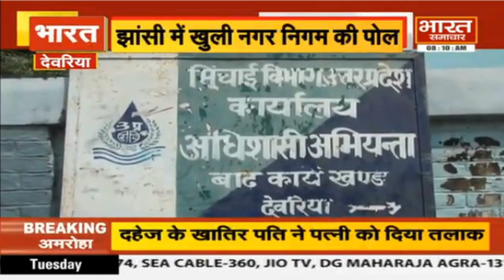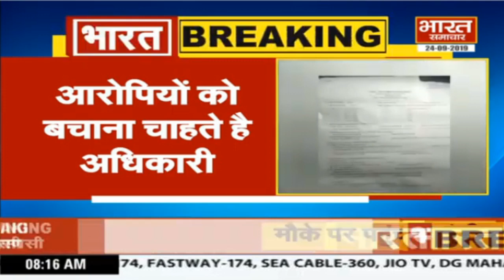सुबह समाचार Part- 3 || BHARAT SAMACHAR